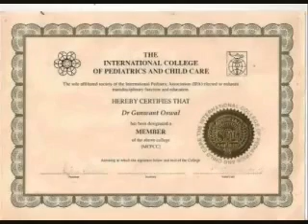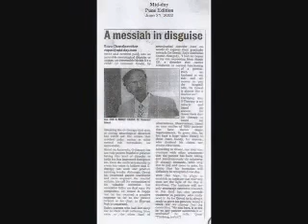Schizencephaly Treatment with G Therapy: Esquizencefalia Schizenzephalie 裂脳症 治療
Research video on schizencephaly treatment research. Terms in other languages: Schizenzephalie Behandlung, traitement schizencéphalie, trattamento schizencephaly, tratamento esquizencefalia, tratamiento esquizencefalia, 裂脳症 治療, schizencephaly rawatan